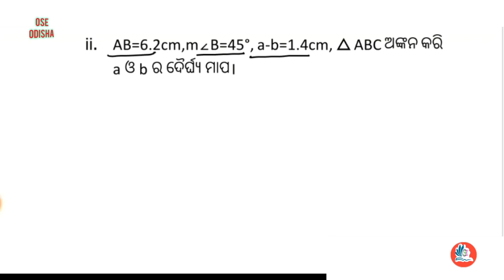odia Medium Class 9 Construction exercise 6b no1|class9 construction 6b| ନବମଶ୍ରେଣୀ ଅଙ୍କନ ଅନୁଶୀଳନୀ-6b